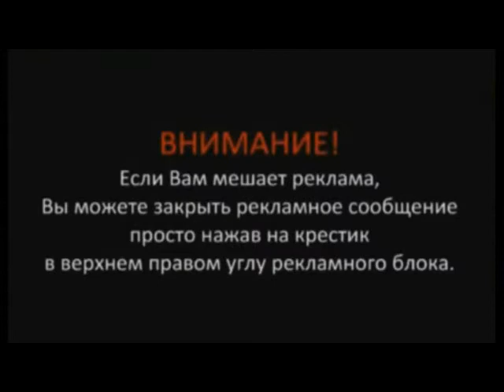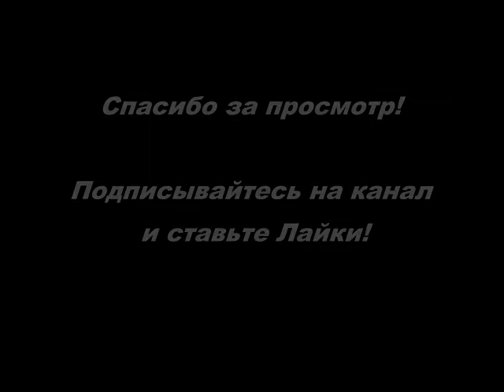Сценка Поздравление вьетнамцев смешные мини сценки корпоратив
сказки прикольно новый лад корпоратив,
прикольные сказки на новый лад для корпоратива,
прикольные сказки корпоратива ролям,
сценарий прикольной сказки для корпоратива,
смешные мини сценки корпоратив,
смешные сценки поздравления корпоратив,
прикольные сказки переделки корпоратива,
прикольная инсценировка сказки для корпоратива,
сценки сказки прикольные для корпоратива,
мини сценки на корпоратив смешные короткие,
сказка на юбилей мужчине прикольные,
смешные сценки на день рождения парню,